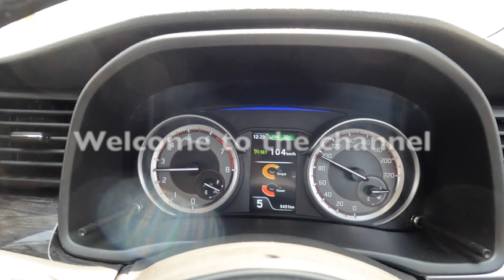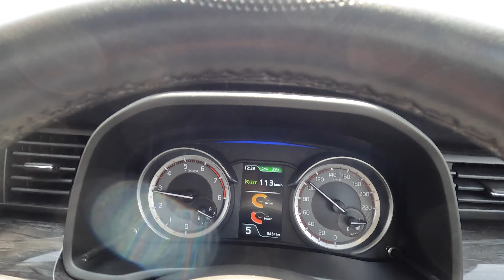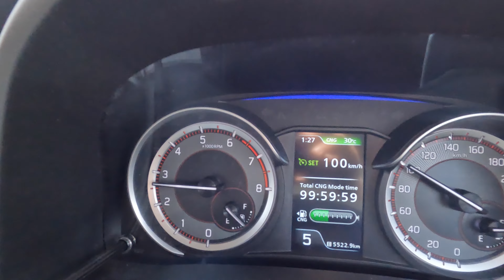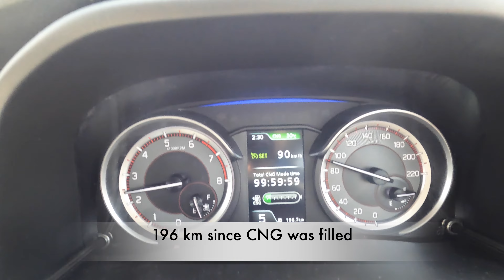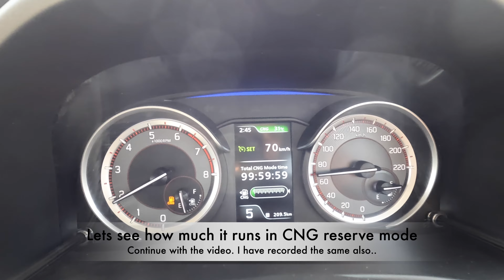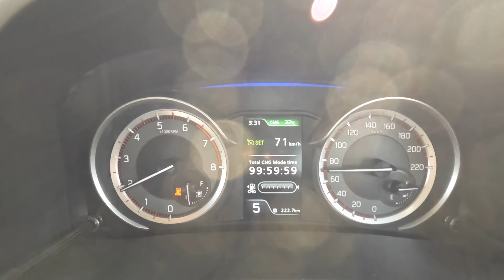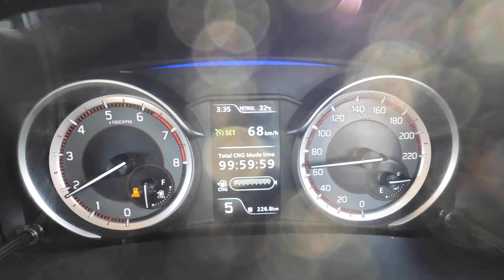XL6 CNG Performance and Detailed Mileage test | Delhi Mumbai Expressway 🫠😇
Dear friends, recently I had a drive to the recently inaugurated Delhi Mumbai Expressway in my XL6 CNG car. The Expressway is truly a world-class highway. I drove my XL6 car extensively on the expressway and tested its different parameters. I drove the car both on CNG and Petrol mode. Drove it in high permissible speeds and got some very interesting results on mileage front. In this video, you will also get plenty of information about expressway, which may prove helpful to you in your visits. Friends, I am really thankful to thank you all for showing so much love to my last videos.

[Check my latest blogs on my XL6 CNG Long Term Ownership review | Whether going for the CNG was Right Choice !